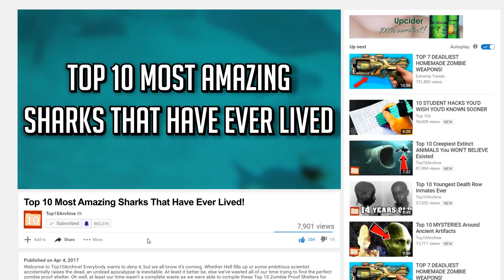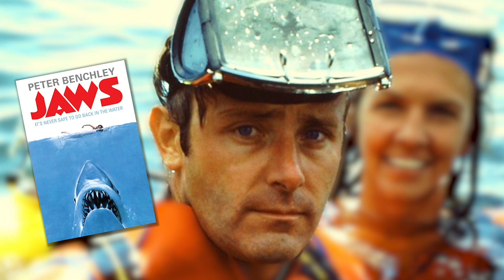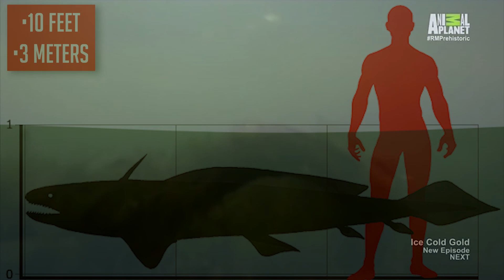Top 10 Amazing Sharks You Didn't Know Existed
Hey YouTube, Jim here! Welcome to Top10Archive! Now, everybody’s heard of the Great White shark, and movies like Jaws have made them synonymous with sharp teeth and deadly attacks, but, what you might not know is that there are over 440 other breeds of shark out there in our oceans right now - that we know of! While some are portrayed as big, brutal killers - just like our good friend the Great White - others are known for a quiet life of lazing on the seabed.

10. Basking shark
9. Cookiecutter shark
8. Goblin shark
7. Ninja Lanternshark
6. Megamouth shark
5. Angel shark
4. Wobbegong shark
3. Spiny Dogfish shark
2. Thresher shark
1. Orthacanthus